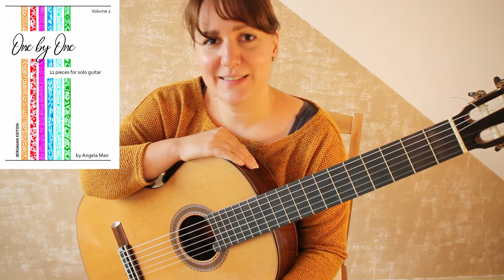Willkommen/Welcome - Vorstellung/Introducing "One by One, Volume 2"